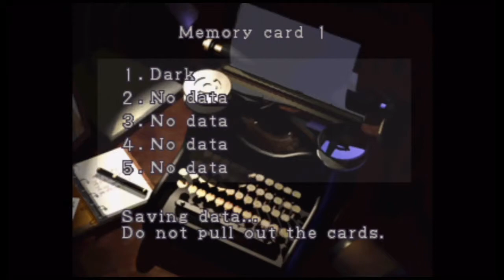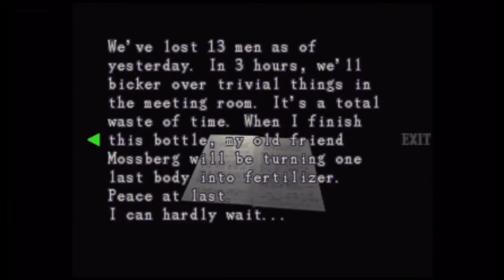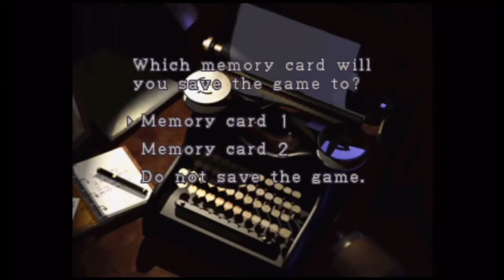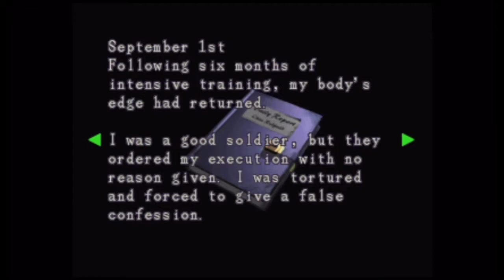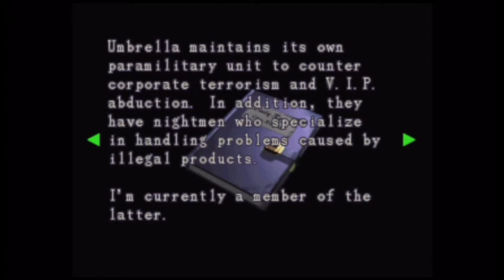Resident Evil 3 Playthrough 720p Hard Mode Part 2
Raccoon City Police Station Part 2, Nemesis Fight 2#, and Raccoon City Part 2
Enjoy! :D